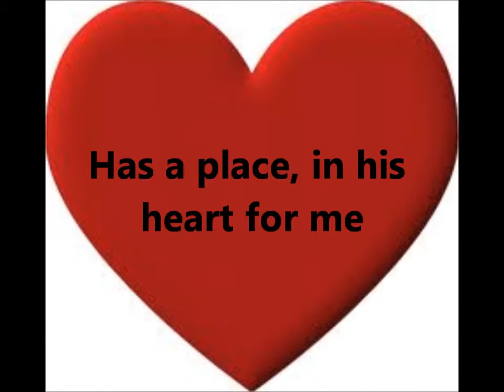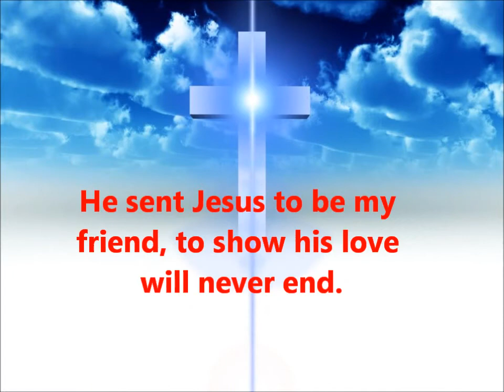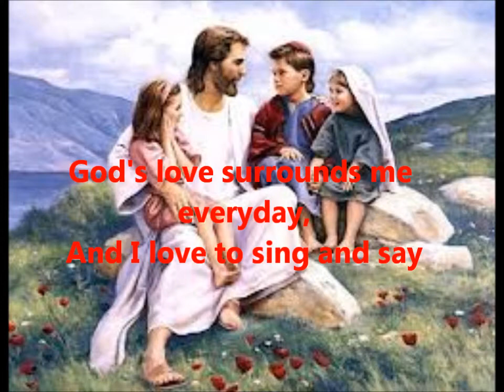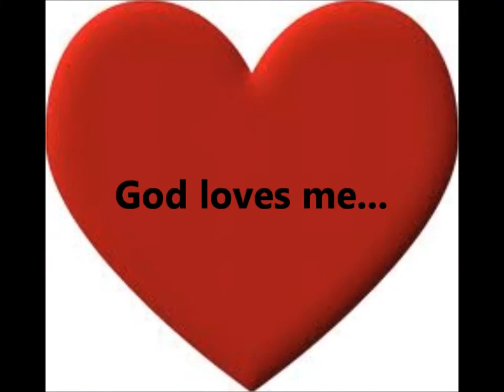God's Love is Big Lyrics